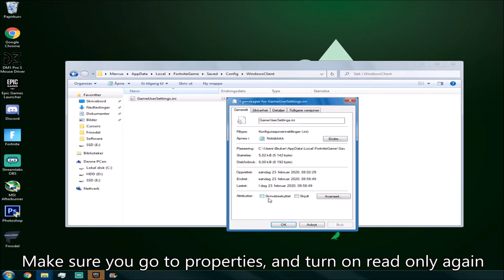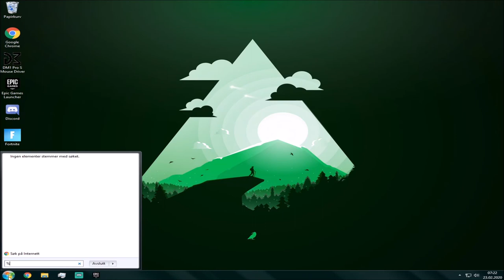Fortnite How To Play Old Stretched Res in Season 2! (Patched)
This is how to get Stretched resolution back in fortntie season 12!

**DO THESE GLITCHES AT YOUR OWN RISK!**

Fortnite Glitch
Fortnite Glitches
Season 2
Season 2 Fortnite
Season 2 Fortnite Glitches
Season 2 Fortnite Glitch
Chapter 2
Chapter 2 Fortnite
Chapter 2 Fortnite Glitches
Chapter 2 Fortnite Glitch
Creative Glitch Fortnite
Fortnite Creative Glitch
Chapter 2 Creative Glitch
Chapter 2 Playground Glitch
Stretched resolution
Fortnite stretched res
Fortnite stretched resolution season 12
Fortnite stretched res season 12
Fortnite stretched resolution
Season 12
Season 12 Fortnite
Season 12 Fortnite Glitches
Season 12 Fortnite Glitch
Season 12 Creative Glitch
Season 12 Playground Glitch
Phone Glitch Creative
Phone Main Island
Phone Main Island Creative
zenzy